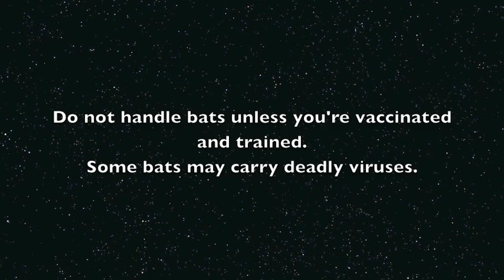Juvenile bats get processed into creche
When a flying-fox juvenile arrives at creche it is weighed measured and checked over for injuries or identifying marks.  Its band number is recorded or it is banded.